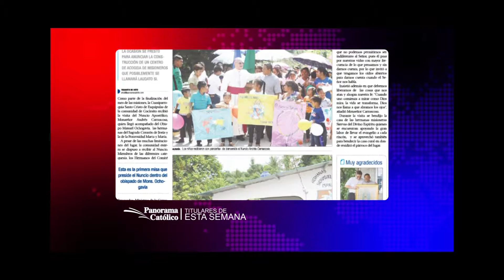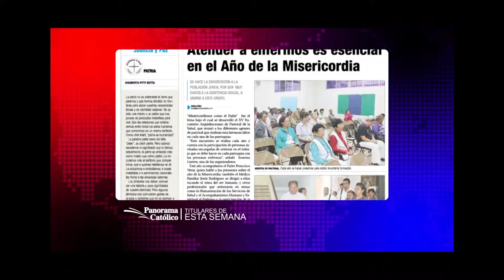FETV MICRO PANORAMA CATÓLICO 31 DE OCTUBRE DE 2015